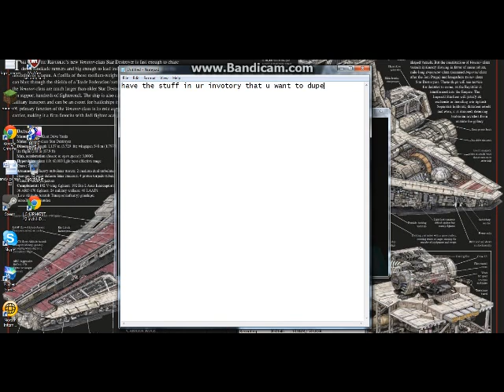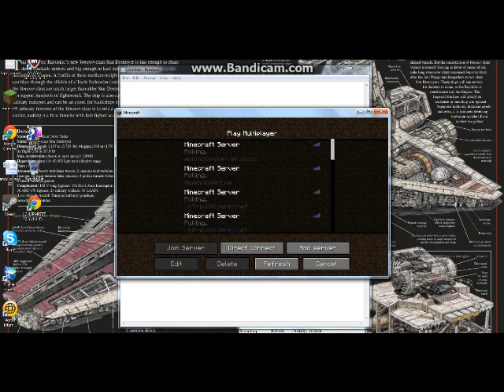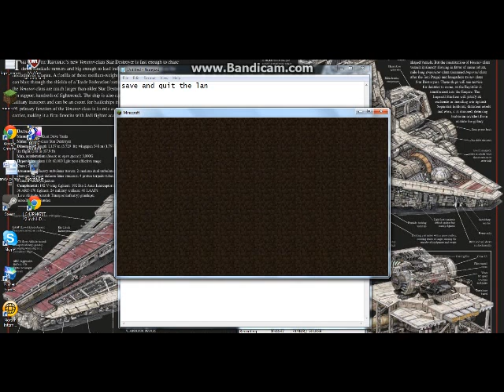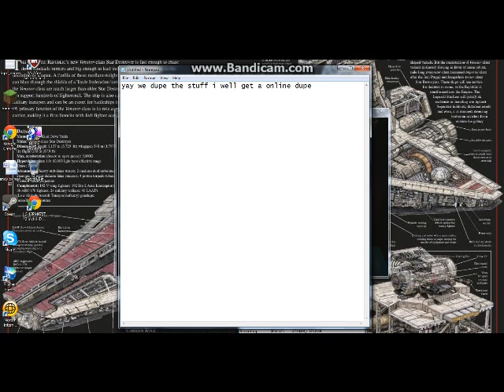minecraft dupe 1.4.2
hope u like smp dupe comeing soon